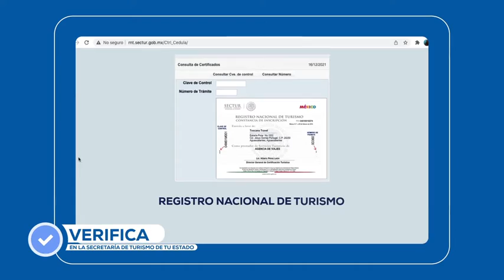Verifica y Viaja al Caribe Mexicano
Queridos turistas: Al comprar su viaje en línea les invitamos a seguir estas recomendaciones para que tengan un viaje seguro. ¡VerificayViaja a los maravillosos destinos del CaribeMexicano!